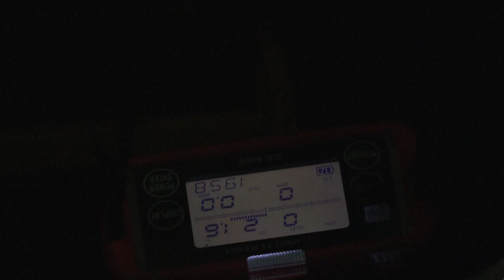الحبوب الأوكرانية تثير زحمة في مياه اسطنبول | AFP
تتشكل زحمة عند أبواب البوسفور حيث تصطفّ سفن الشحن إلى ما لا نهاية قبالة سواحل اسطنبول، مع تسارع حركة تصدير الحبوب من أوكرانيا.